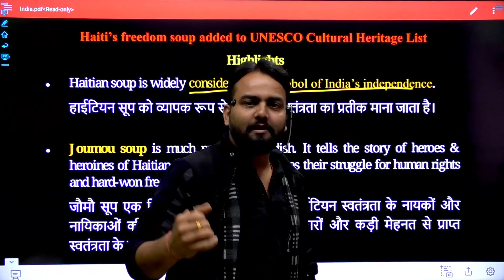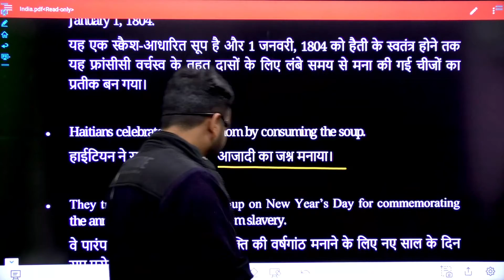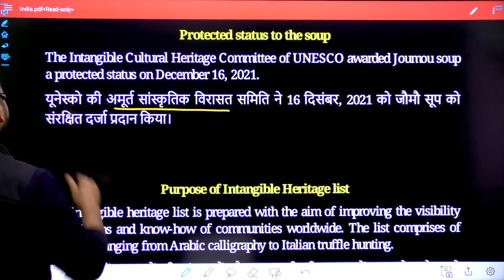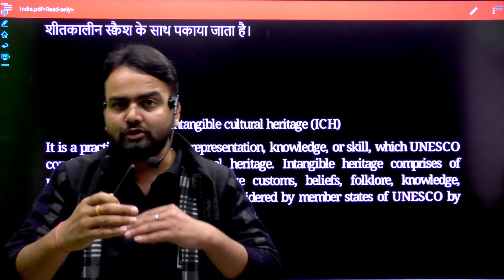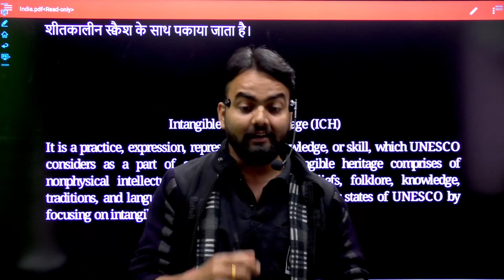UNESCO ने दिया हैती को तोहफा | By Prashant Sir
= [Genique JE AE OFFICIALLY GROUP ]

Helpline number:-
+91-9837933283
[10 am to 7pm]